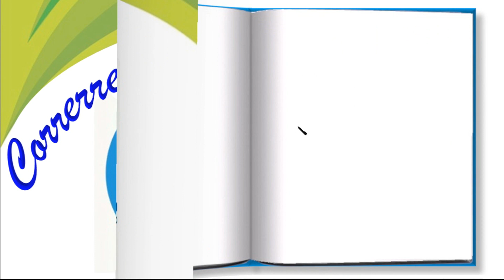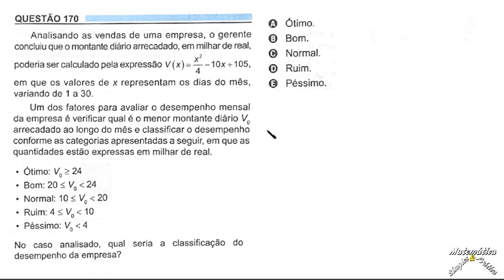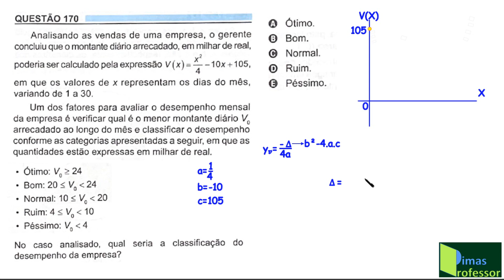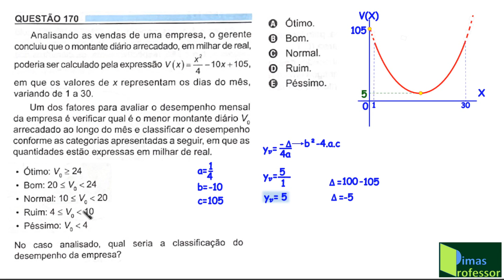CORREÇÃO QUESTÃO 170,PROVA AZUL ENEM 2023, 2º DIA (Matemática)